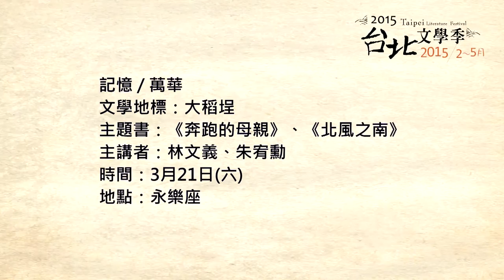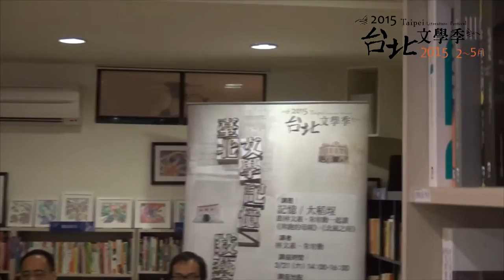0321記憶大稻埕